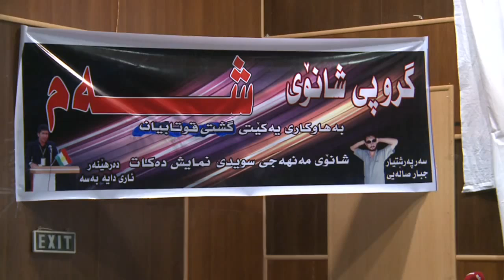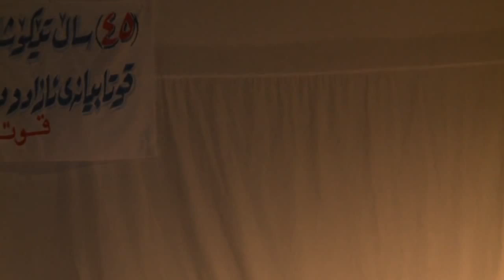shanoi manhaji swedy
گروپی شانۆی شه‌م -- شانۆی مه‌نهه‌جی سویدی
كامیرا  فاروق وه‌فیق .. مۆنتاژ  نه‌وزاد فه‌هاد